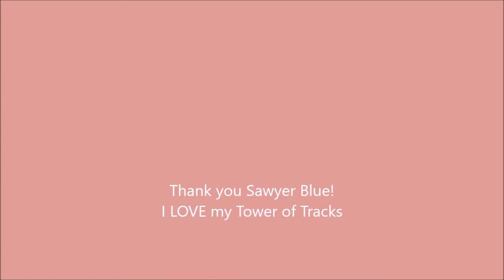Noelle and the Tower of Tracks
A cool present from Sawyer Blue!